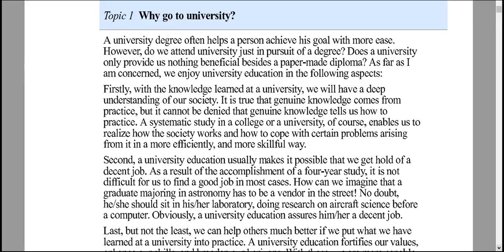A university degree often